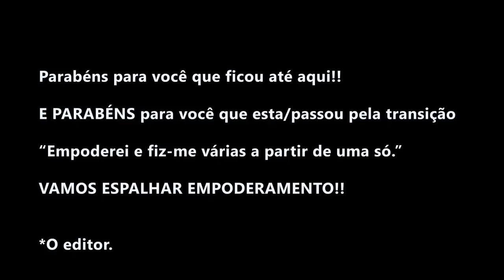BIG CHOP - 1 ANO DEPOIS (Reagindo ao BC)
Muito obrigada.